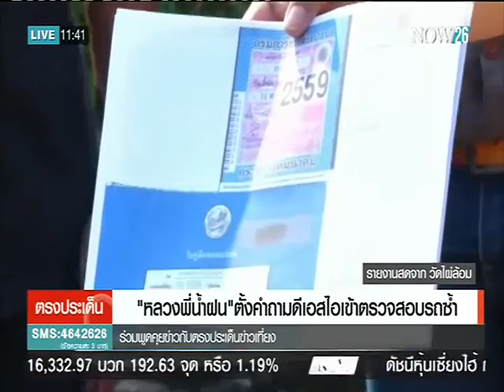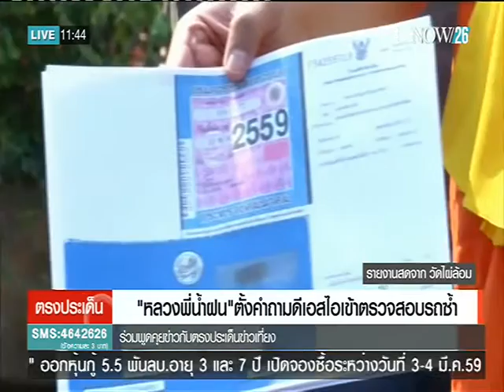News "หลวงพี่น้ำฝน" ตั้งคำถามดีเอสไอเข้าตรวจสอบรถซ้ำ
ตรงประเด็นข่าวเที่ยงสัมภาษณ์ วัชราทิตย์ เกษศรี ผู้สื่อข่าว NOW26 เรื่อง "หลวงพี่น้ำฝน" ตั้งคำถามดีเอสไอเข้าตรวจสอบรถซ้ำ "NOW26" 26-2-59